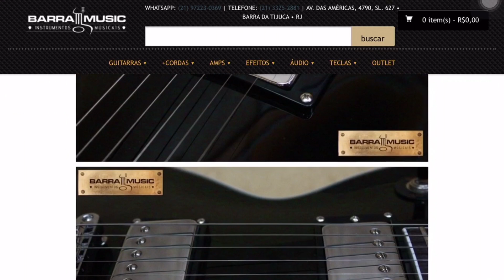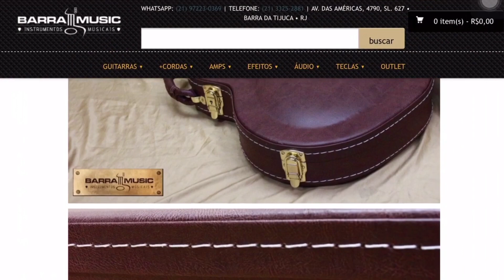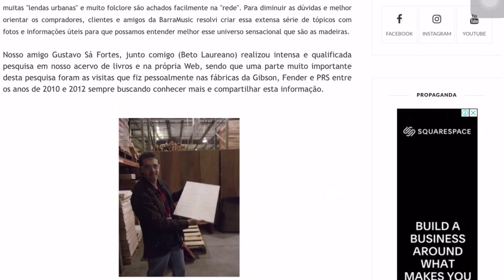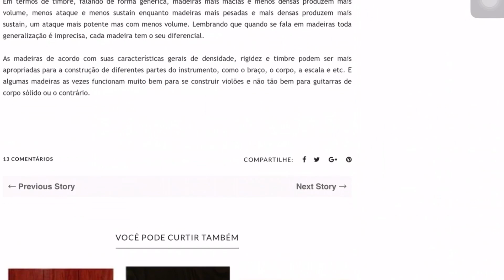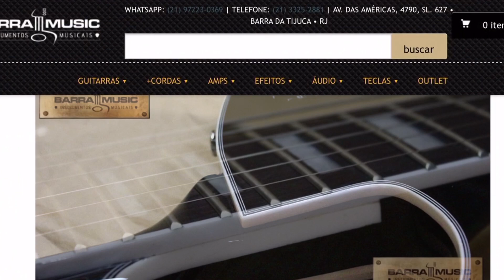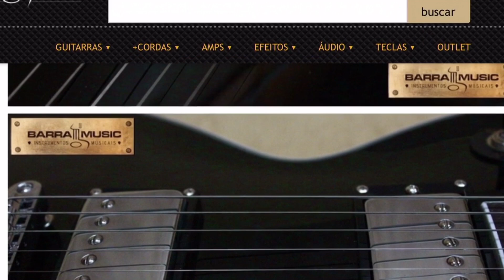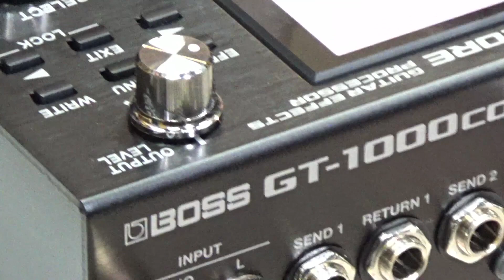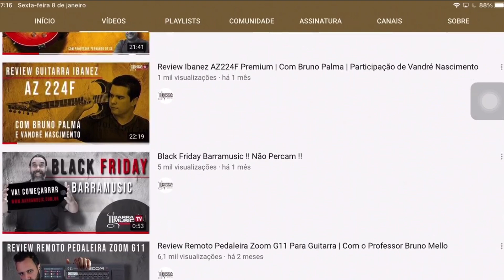Review Guitarra Tagima Mirach | Com Thiago Zalinsky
Review da Guitarra Tagima Mirach, super super aguardado pelos fãs de Single Cut. Corpo e Headstock com design exclusivo. Seus captadores ficam por conta de um par de Alnico Humbuckers da Tagima. Confira todas suas possibilidades apresentadas pelo nosso amigo Thiago Zalinsky.

Navegue pelas partes desejadas, nos tempos abaixo.

00:00 Introdução
01:44 Apresentação
02:07 O Conceito da Mirach
04:33 Base Rock n Roll
07:07 Especificações
09:03 Som Clean Cap da Ponte
09:35 Clean Cap da Ponte e Braço
10:13 Som Clean Cap do Braço
11:17 Comparação dinâmica entre as 3 Posições
13:23 Som Clean Cap da Ponte e Braço
14:18 Destaque da Pedaleira Boss GT-1000 Core em linha
15:22 Base Rock n Roll
16:07 Sorteio Tagima Stella
17:30 Base Heavy Metal

Instagram Barramusic | @lojabarramusic
Instagram do Thiago | @thiagozalinsky
Instagram Tagima | @tagimaoficial

ESPECIFICAÇÕES

Modelo: Mirach
Corpo: Mahogany
Braço: Mahogany
Escala: Technical wood
Trastes: 22
Tampo: Maple
Marcação na Escala: Trapezoidal Perolada
Nut: 43mm
Captação: 2 Tagima Alnico Humbuckers
Chave seletora: 3 Posições, 2 Volume e 1 Tonalidade
Controles: 2 Volumes e 1 Tone
Ponte: Tune-o-matic e Stopbar
Tarraxas: Vintage Cromadas
Cor: Preta

Acompanha Case

QUANDO ATINGIRMOS A MARCA DE 100 MIL INSCRITOS NO CANAL, SORTEAREMOS UMA GUITARRA TAGIMA STELLA !!

O Sorteio será gravado, e essa gravação será divulgada em uma live no canal Barramusic TV.

Apenas um comentário por pessoa, a ferramenta de sorteio indica quantos comentários a pessoa fez, se houver 2 comentários a pessoa será  eliminada.

O envio da guitarra para o sorteado, será feita qualquer lugar do Brasil via Transportadora, não enviaremos para fora do Brasil em nenhuma hipótese.

Para concorrer a esta Guitarra, tem que estar escrito nos canais Barramusic TV e do Mauricio Alabama.

Comente este vídeo com seu nome completo, cidade e sua rede social para enviarmos o prêmio.

Se não houver resposta do ganhador em 15 dias sortearemos a guitarra novamente.

Apenas um comentário por pessoa, quem comentar 2 vezes será automaticamente eliminado!